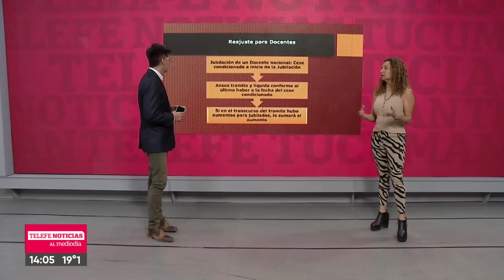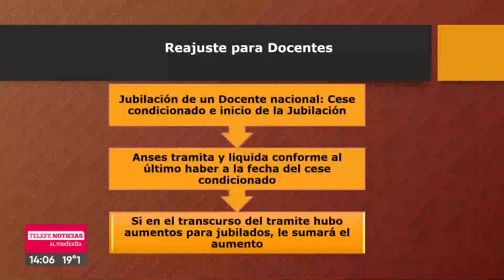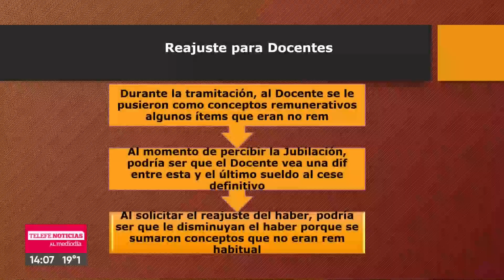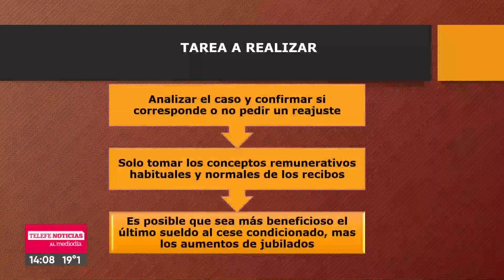MICRO PREVISIONAL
REAJUSTE PARA DOCENTES